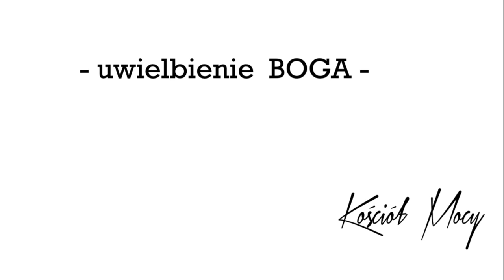KOŚCIÓŁ MOCY-UWIELBIENIE BOGA/WORSHIP(W-wa,14.04.2019)A.A.Cerońscy